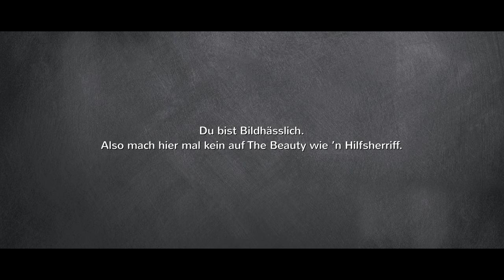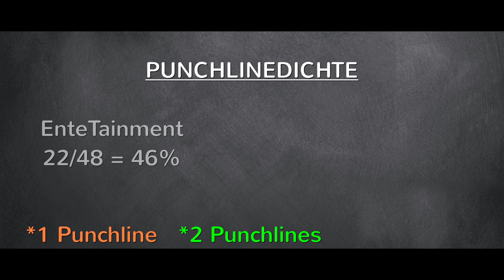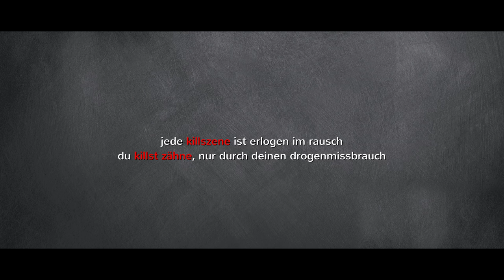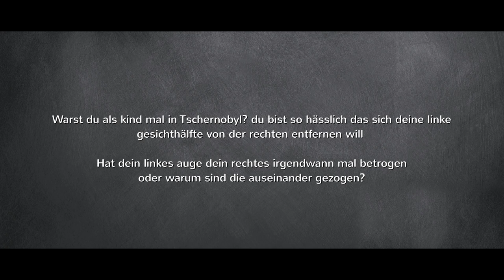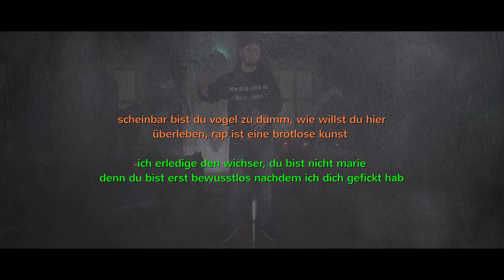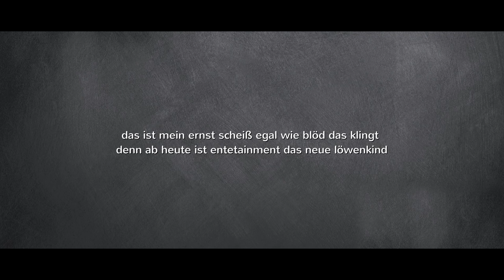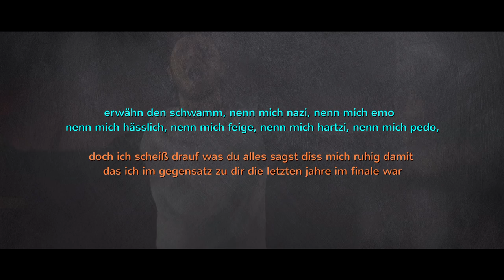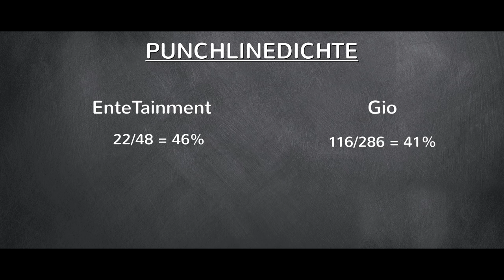JBB 2015 [KING-FINALE] - EnteTainment vs. Gio [MAMMUT-ANALYSE]